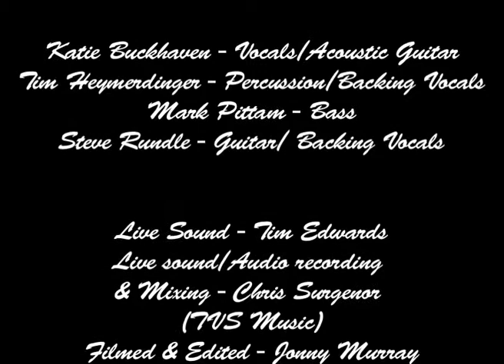Katie Buckhaven - "Blue Light" live at Bedford Esquires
Katie Buckhaven & her band playing Bedford Esquires Holy Moly's Bar on the 27/4/11 .
Live sound recorded by Chris Surgenor of TVS Music
Live Filming & Editing done by Jonny Murray of Young Man Productions & Embrace The City.